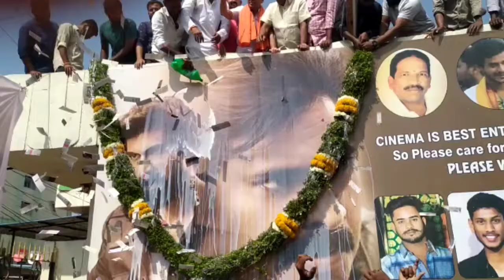Bheemla Nayak Fans Celebrations In Nizamabad🔥| Pawankalyan | BheemlaNayak Mania | RR Bytes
Pawankalyan fans mass celebrations for bheemlaNayak release.